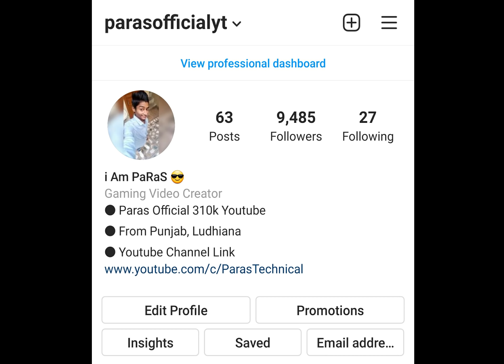😍BLOOD RAVEN X-SUIT CRATE OPENING - LUCKIEST CRATE OPENING